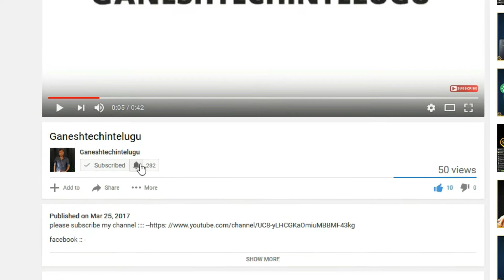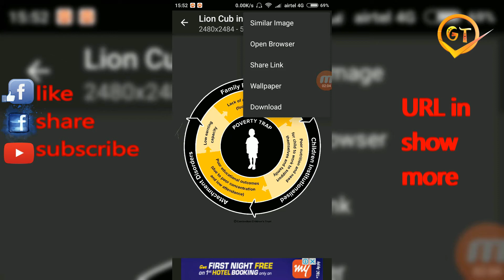how to get more images more than Google search in your Android mobile in telugu by GANESH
PicFinder - Image Search